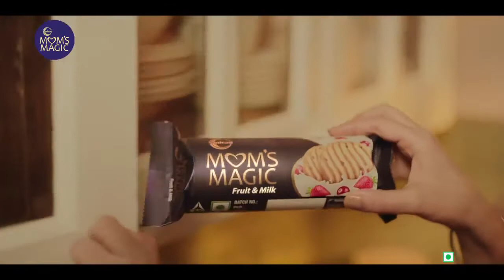The delicately balanced flavour of the Sunfeast Mom's Magic Cashew & Almond Cookies Amazon Buy Link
The delicately balanced flavour of the Sunfeast Mom's Magic Cashew & Almond Cookies will get you addicted. Their crispy texture ensures you relish every bit of it. Sprinkled with cashew and almond flakes, these cookies are filling and healthy. They are perfect to be served along with evening tea.

While we work to ensure that product information is correct, on occasion manufacturers may alter their ingredient lists. Actual product packaging and materials may contain more and/or different information than that shown on our web site. We recommend that you do not solely rely on the information presented and that you always read labels, warnings, and directions before using or consuming a product. For additional information about a product, please contact the manufacturer.